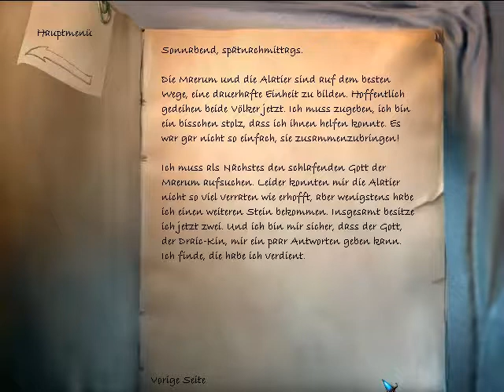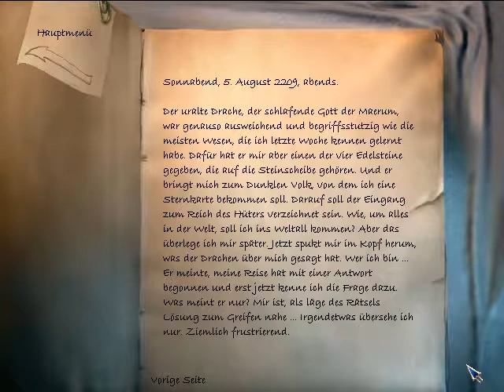The Longest Journey - #43 Die Woge und der schlafende Gott - Let's Play/Deutsch/German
April Ryan lebt als Kunststudentin in Venice, einer beschaulichen Enklave inmitten der hochtechnisierten Stadt Newport im 23. Jahrhundert. Dort versucht sie ihre wenig erfreuliche Vergangenheit hinter sich zu lassen und sich ein neues Leben mit ihren neuen Freunden aufzubauen.
Aber, das ist gar nicht so einfach, denn April Ryan träumt oft. Das an sich ist nichts Besonderes. Allerdings wirken ihre Träume so unglaublich real und suchen sie mit einer erstaunlichen Hartnäckigkeit auf, dass sie beginnt sich sorgen zu machen. Auch sind die Umstände ihrer Träume seltsam. Sie träumt von sprechenden Waldgeistern und fliegenden Drachen und muss sogar ein Drachen Ei retten. Aber, das ist doch bestimmt alles nur ein Produkt ihrer ausgeprägten Fantasie ... oder doch nicht?

Release Datum: 1999
Publisher: Funcom
Entwickler: Funcom
Genre: Point & Click
Plattform: PC
Engine: -
USK: 6 Jahren